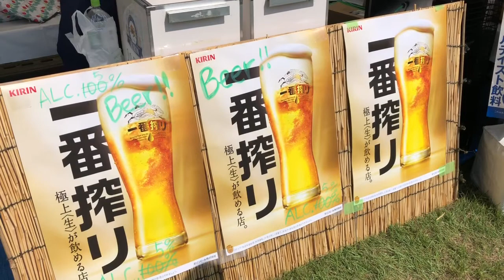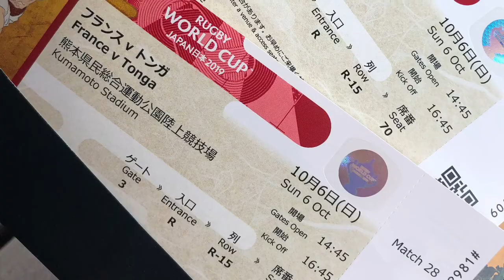Golfing in Kyushu: Day 2; Visiting Kumamoto Castle, recovering from 2016 earthquake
Visiting Kumamoto-jo castle which is recovering from the earthquake, struck five years ago, hitting some range balls to loosen up, then we went to our 1st rugby match: France vs Tonga!!